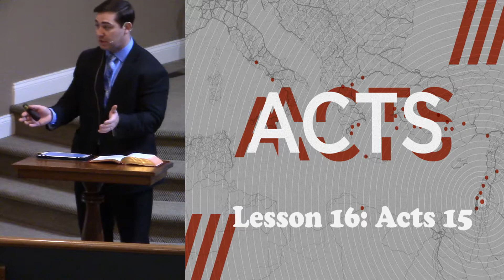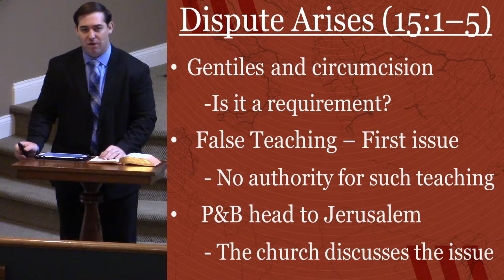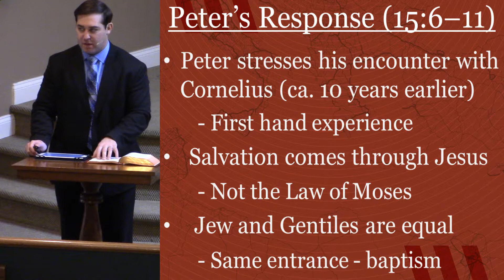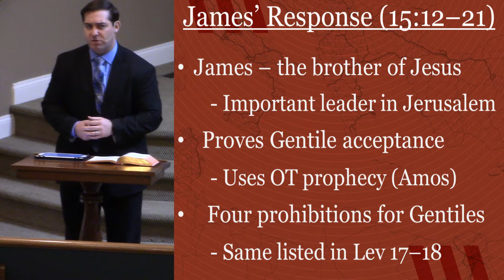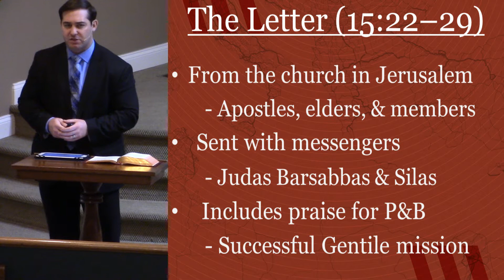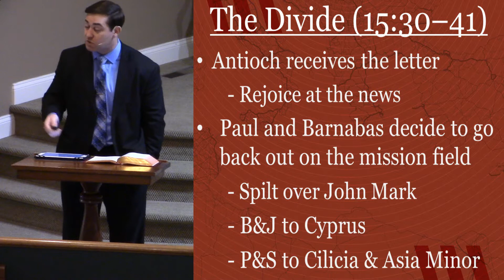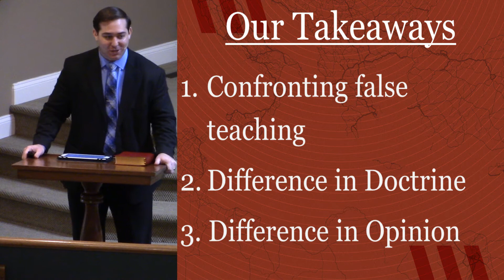Acts Chapter 15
Our 16th lesson on the Book of Acts focuses on the council in Jerusalem and the question over circumcising the new Gentile Christians.

Isaac Bourne at the Chapel Hill church of Christ